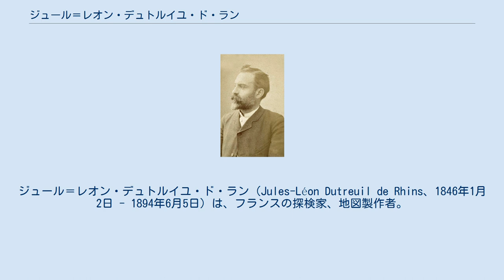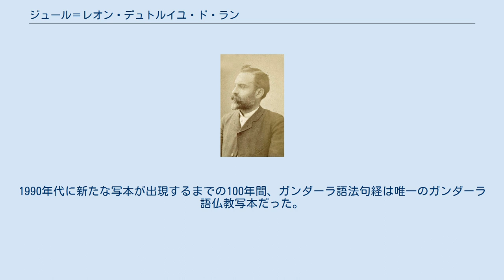ジュール＝レオン・デュトルイユ・ド・ラン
ジュール＝レオン・デュトルイユ・ド・ラン（Jules-Léon Dutreuil de Rhins、1846年1月2日 - 1894年6月5日）は、フランスの探検家、地図製作者。
中央アジア・チベット探検中に殺害された。
 デュトルイユ・ド・ランはリヨンに生まれ、船員の職についた。
1862年から1867年にかけてメキシコ探検にかかわった。
普仏戦争ではフランスとアルジェリア間の兵士の輸送にたずさわった。
その後、1876年まで船長として太平洋・南アメリカ・地中海・北海などを航海した。
 1874年にフランスと阮朝の間で第二次サイゴン条約が結ばれた後、フランスは阮朝に5隻の軍船を贈り、フランス人の指導によって阮朝に海軍を建設しようとした。
デュトルイユ・ド・ランは1876年に砲艦スコルピヨン号の艦長に就任したものの、装備の質は悪く、阮朝政府も大型船のための資金を出そうとしなかったため、翌1877年には辞職した。
しかし、この間に宣教師の集めた資料を利用してベトナムの歴史・経済・地理の情報を収集し、またフエとダナン湾の詳しい地図を作成した。
 いったん帰国した後、1877年から1880年まで3年間をかけて再びベトナムの地図作成のための調査を行い、1881年に縮尺百万分の一のベトナム地図を出版した。
 その後はエジプトでウラービー革命を取材したり、ピエール・ブラザの西アフリカ探検に同行したりした。
1885年にはレジオンドヌール勲章シュヴァリエの叙勲を受けた。
 1889年にデュトルイユ・ド・ランは中央アジアとチベットの探検の計画を立て、公共教育省とフランス学士院に資金援助を要求した。
当時の地図ではこれらの地域にはまだ空白が多かった。
考古学や文物の調査のために、探検には東洋言語学校のフェルナン・グルナールが同行した。
ふたりはマルセイユ港を1891年2月21日に出発して、コンスタンティノープルから陸路を行き、7月7日にホータンに到着した。
そこで探検隊を結成し、1892年6月からラダック、レー、カシミール、カラコルム峠を訪れたが病気になり、11月にはホータンに引きかえした。
 翌1893年5月からラサをめざしてチベット北部の荒涼とした地を進み、12月にナムツォまで到達したが、そこで清の役人に遮られ、ラサに入ることはできなかった。
デュトルイユ・ド・ランはあきらめて北東に去り、サルウィン川、メコン川、長江の源流を探検した。
西寧へ向かう途中で馬を盗まれて動けなくなり、チベット人の馬を奪って出発しようとしたが、村人に襲われて殺された。
 グルナールは生きのびて西寧を経由して北京に到着した。
フランス大使のオーギュスト・ジェラールはこの事件に抗議した。
主犯とされた村人4人が西寧で斬首され、また清は賠償金を支払った。
 1897年から翌年にかけて、グルナールによって探検の記録が出版された（全3巻）。
 グルナールは碑文の写しや写本を持ち帰った。
とくに有名なのはホータン近辺で得たガンダーラ語『法句経』で、エミール・スナールによって1898年に発表された。
同じ写本の別の部分をカシュガルに駐在していたロシア領事ニコライ・ペトロフスキーが入手し、セルゲイ・オルデンブルクの手に渡った。
1990年代に新たな写本が出現するまでの100年間、ガンダーラ語法句経は唯一のガンダーラ語仏教写本だった。